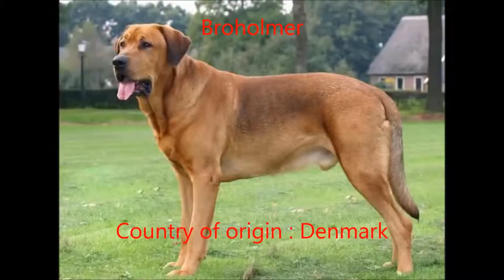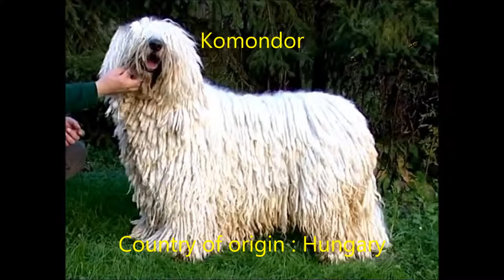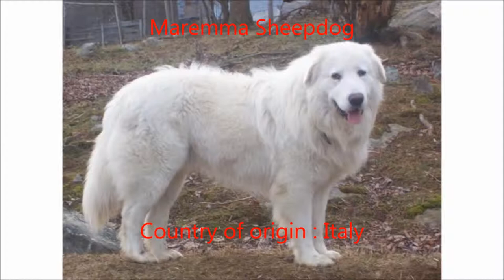Guardian dogs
Guardian dogs. Classification of United Kennel Club.